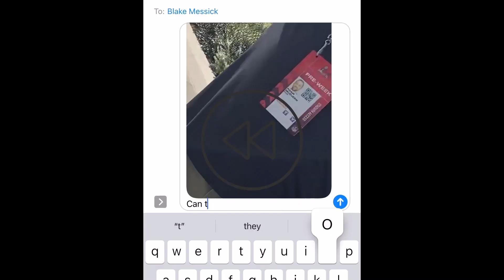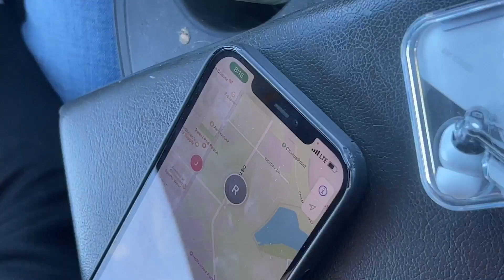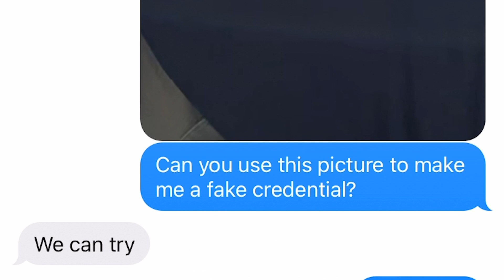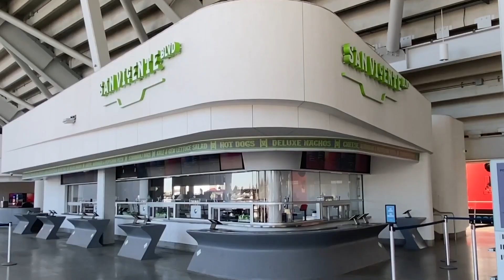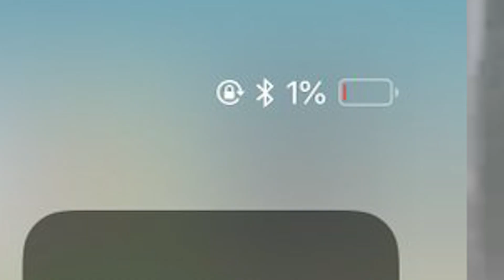I snuck into the Super Bowl 2022